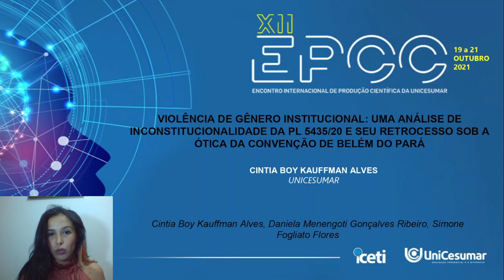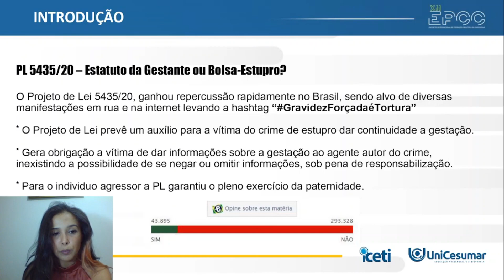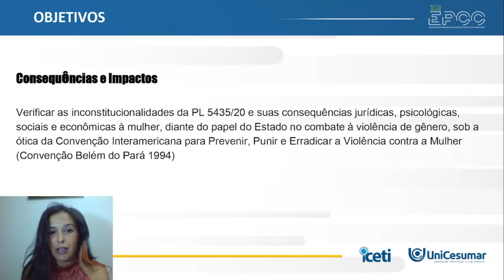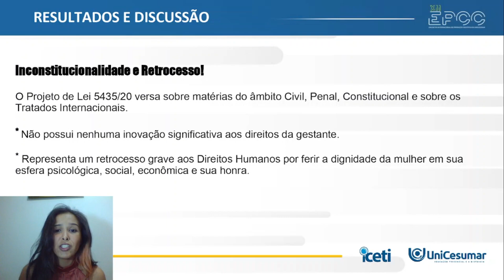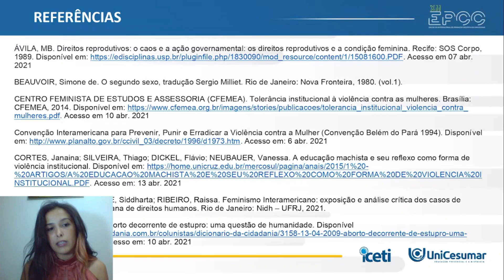XII EPCC 2021 | Cintia Alves - VIOLÊNCIA DE GÊNERO INSTITUCIONAL: UMA ANÁLISE DE...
VIOLÊNCIA DE GÊNERO INSTITUCIONAL: UMA ANÁLISE DE INCONSTITUCIONALIDADE DA PL 5435/20 E SEU RETROCESSO SOB A ÓTICA DA CONVENÇÃO DE BELÉM DO PARÁ